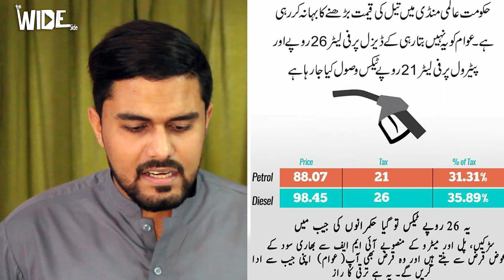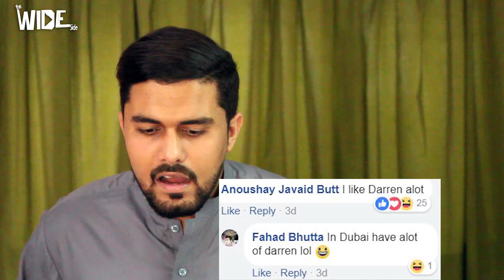Look at the JAANGLI Comments People Made on Darren Sammy & Sana Bucha Pic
Look at the JAANGLI Comments People Made on Darren Sammy & Sana Bucha Pic as Darren Sammy Peshawar Zalmi beats Quetta Gladiators in an epic thriller of PSL 2018. The Wide Side reacts.